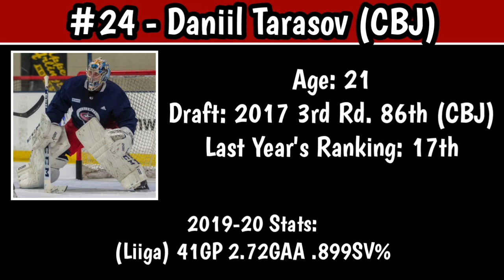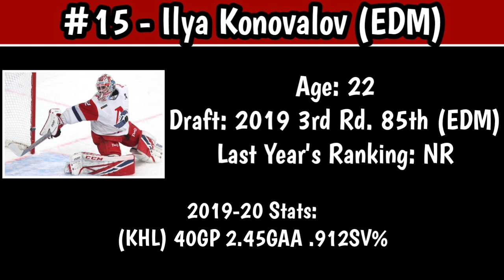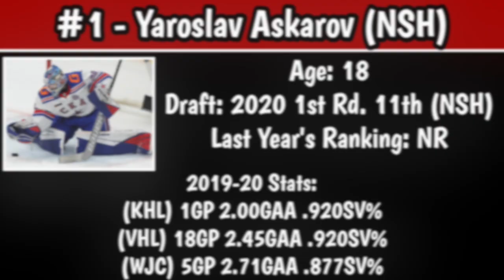Top 25 Goalie Prospects in Hockey (2020)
In this video, I rank my top 25 goaltending prospects in hockey as of 2020. I decided to make a 2020 edition of my list from last year to update it. The prospect requirements I went by include any goalies under the age of 26 that have played 25 or less career NHL games. Enjoy!